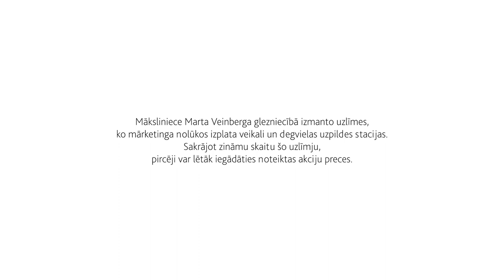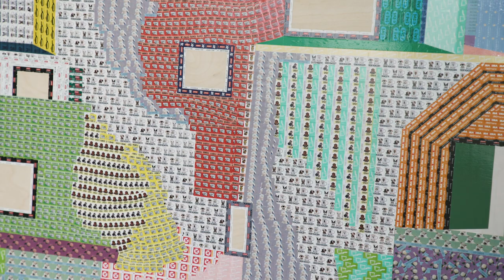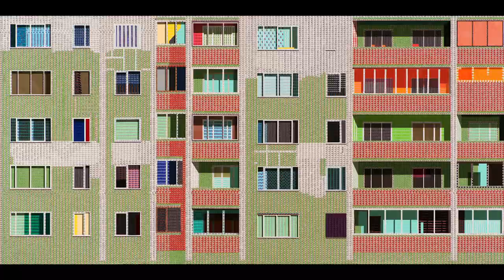Marta Veinberga: sticker paintings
This is a short film about Latvian artist and painter Marta Veinberga. In the film, she tells about the ideas and methods behind her series of paintings from supermarket / gas station prize stickers. It also features an episode from the collaboration between her and fashion artists Laima Jurča while making the fashion collection "Collective Blanket".
Year: 2020
Creative team: Aleksandrs Okonovs, Una Cekule, Krista Vāvere